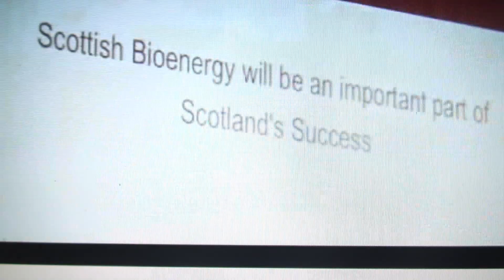Algae Bioreactor ( Copyright STV )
This is phase two of the algae bioreactor at Glenturret. Scottish Television did this piece at the launch last October. It's working well and made it through  2 weeks of minus 18 degree weather.